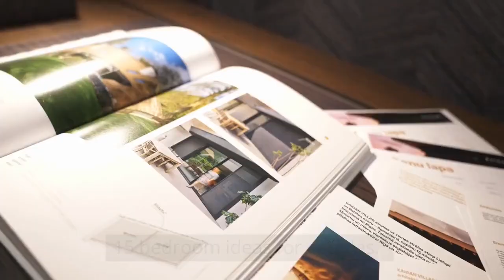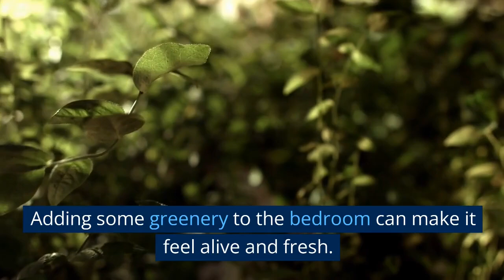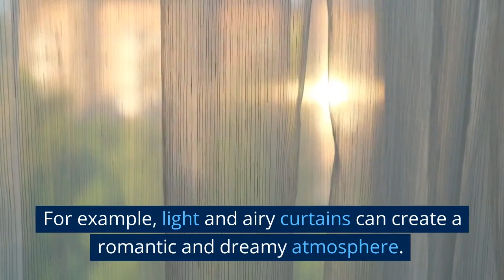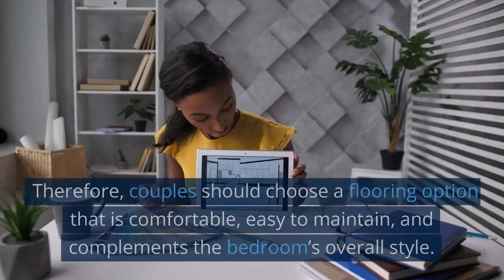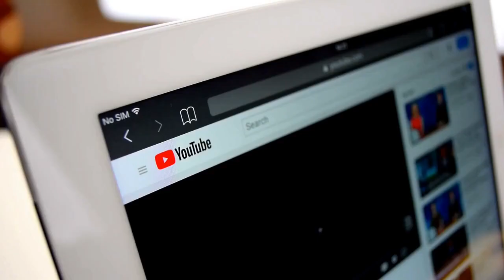15 Bedroom Ideas for Couples: A Perfect Space for Both of You!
A bedroom is a personal space where couples spend most of their time. Therefore, making it comfortable, romantic, and cozy is essential. A bedroom reflects the couple's style and taste and should provide a sense of relaxation and intimacy. This video will discuss some bedroom ideas for couples to help them create a comfortable and romantic space.